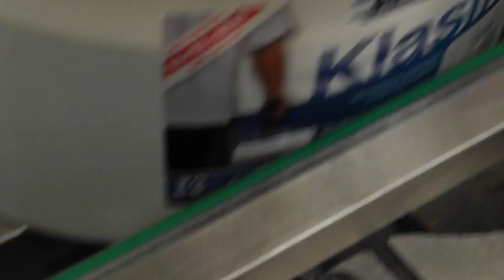Filling And Closing Simple Solution - Buckets I ALBERTINA Machinery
This video shows one of our filling and closing systems for buckets with paints. It is suitable for all liquid products in buckets such as paints, oil, sauce, chemicals, etc.

0:00 Intro
0:07 Filling
0:45 Lid application - a robotic arm places lids on the buckets, the roller system completely closes them

►►► About ALBERTINA Machinery ◄◄◄
ALBERTINA MACHINERY s.r.o.
Traditional producer of filling, capping and labelling machines and complete filling lines. Albertina delivers machines and filling lines with a capacity of 500–12,000 bottles per hour. The products of Albertina Group are used mainly in cosmetics, pharmaceutics, food and chemical industry as well as petrochemistry.